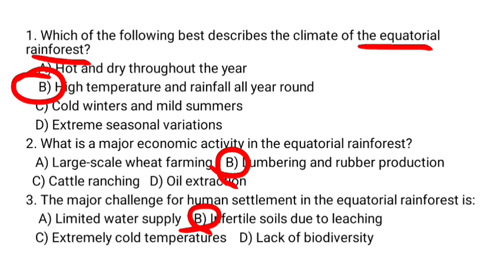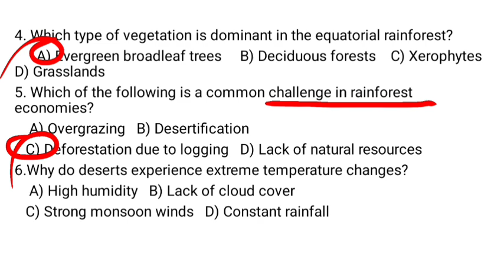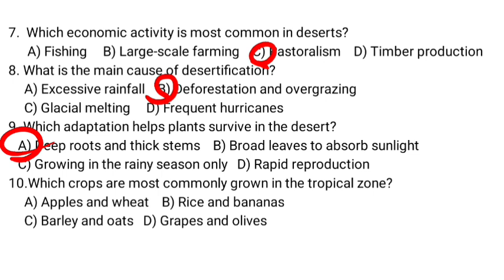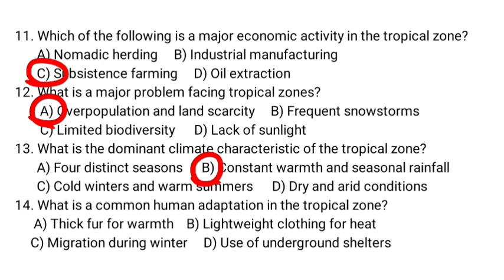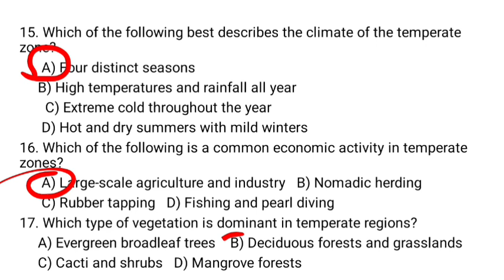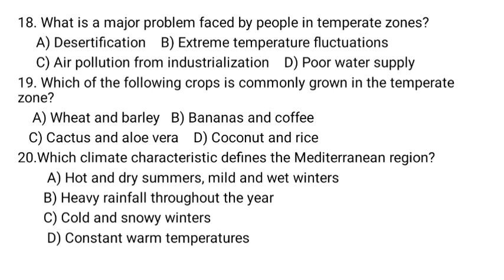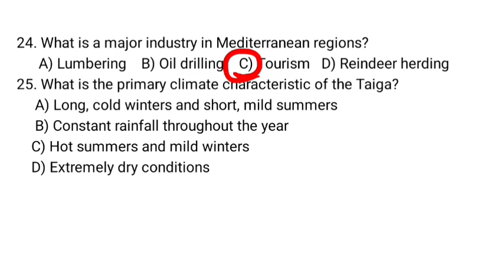Areas of Exam for Both Remedial and Entrance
Very important lesson for Remedial and Entrance Exam about Major Natural Regions:-
-Equatorial Rainforest
-Savanna Grassland
-Desert Region
-Tropical Monsoon Land
-Taiga
-Mediterranean region
-Tundea